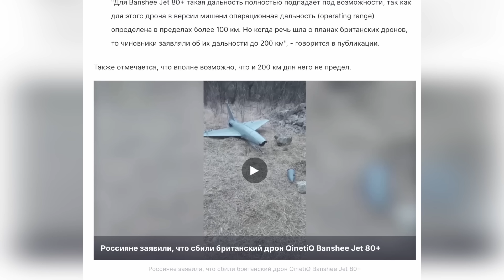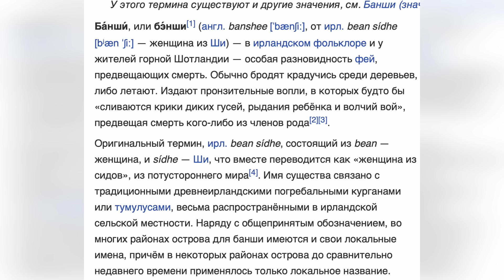Белгород: ВСУ применили БАНЬШИ. Убили там технику врага